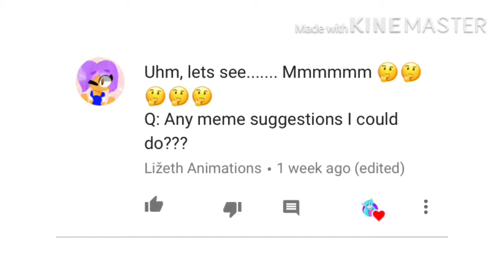Reading your Comments 1